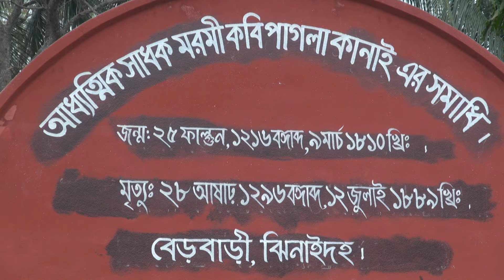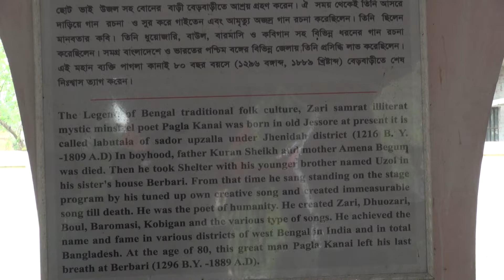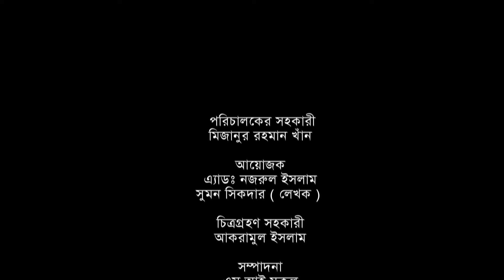লালনের দেশে............ মতলেব ফকির ( পর্ব-০৩ ), পরিচালনা :মোহাম্মদ আবু তাহের ( টোকন )